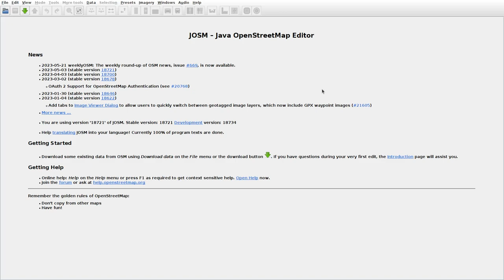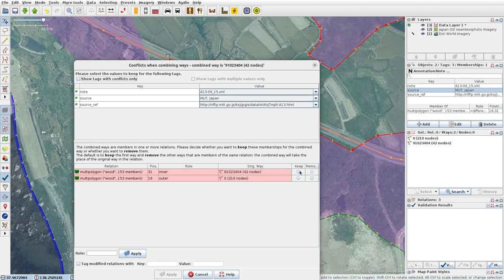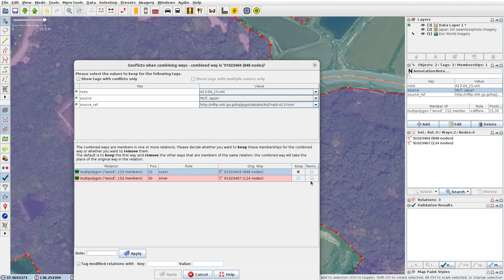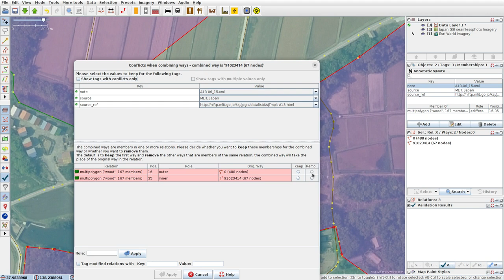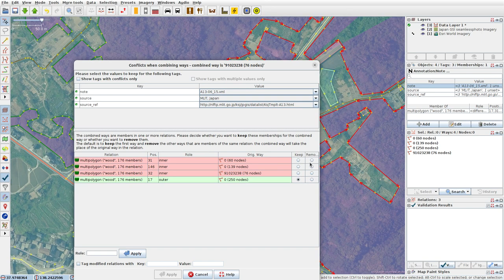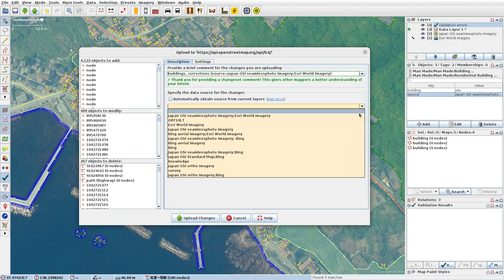JOSMrec1525 2023 05 24